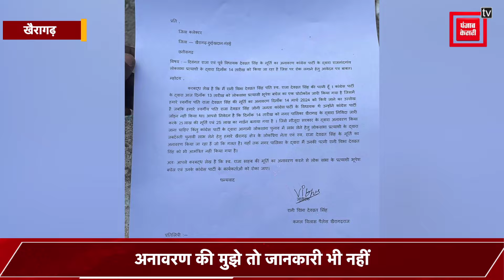राजा देवव्रत सिंह की मूर्ति अनावरण कार्यक्रम निरस्त! पत्नी विभा सिंह बोली-जीते जी तो महत्व नहीं दिया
Also Watch ►